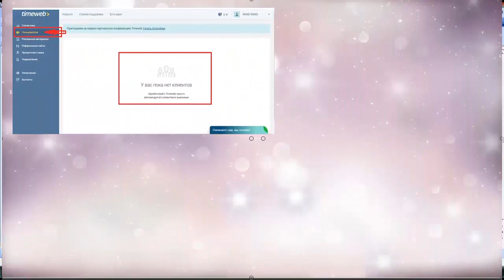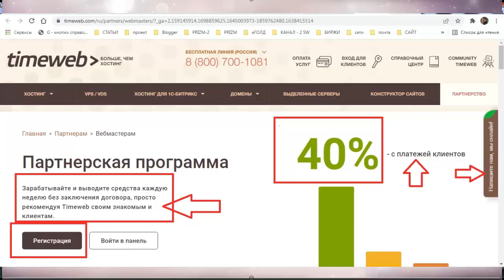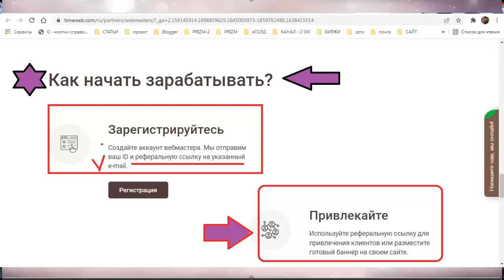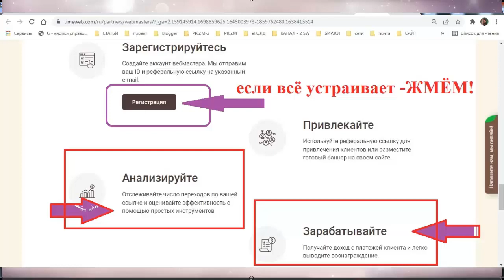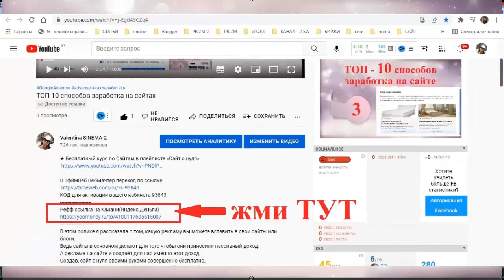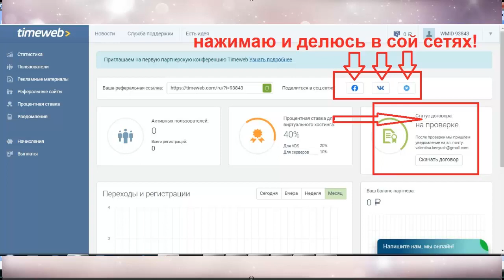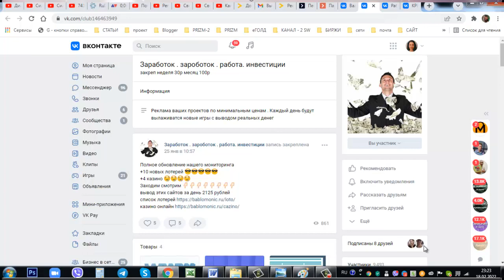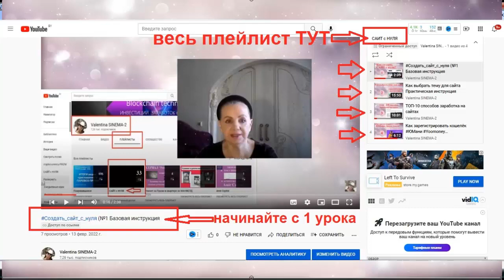Timeweb Регистрация в партнёрскую_программу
которые помогут вам создать свой бесплатный сайт.
5) ссылка для Регистрации в хостинг Timeweb
код для активации в ТаймВеб -  93843
ВИДЕО_инструкция
6) Создать партнёрский кабинет- ВебМаcтер в ТаймВеб
Для начала регистрируетесь  на хостинге в ТаймВеб
4) Рефф ссылка на ЮМани(Яндекс Деньги)
заработка с партёрской программой и пошаговыми видеоИНСТРУКЦИЯМИ.

1. ссылка на белорусскую биржу currency.com
2. ссылка на биржу RUDEX

4. ссылка для регистрации на биржу EXMO

1/
 эл/Кошелёк- AdvansCash :
2/
эл/Кошелёк Payeer

3/
 для обмена любй валюты и криптовалюты
4/
-- реф ссылка на ПерфектМани